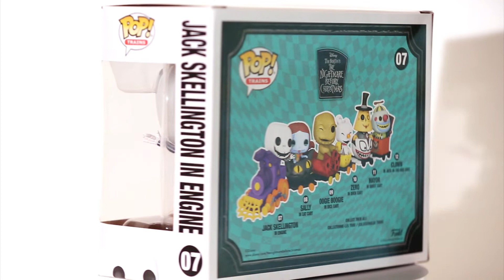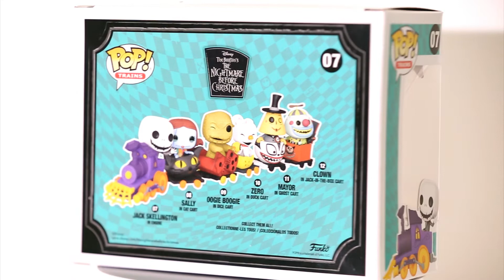Jack Skellington in Engine FunkoPop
Jack Skellington  No.07
FunkoPop